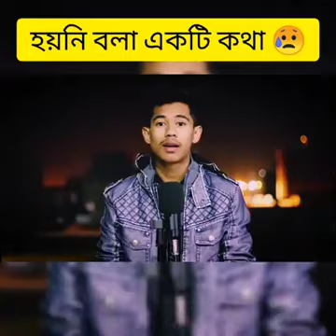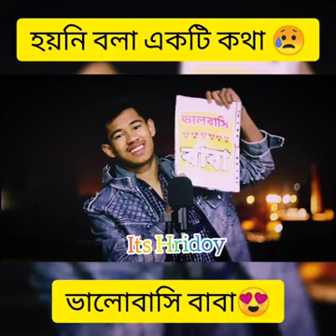I love you baba